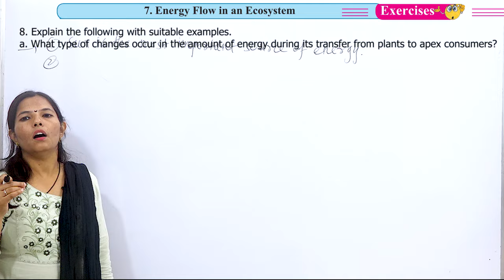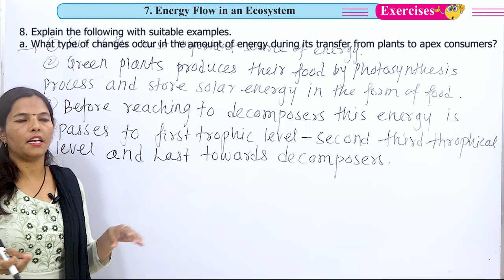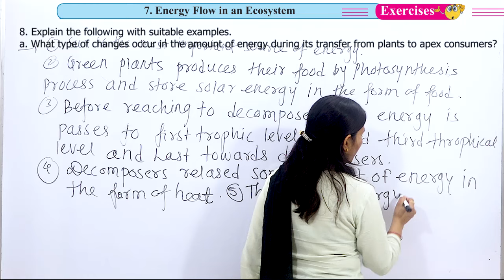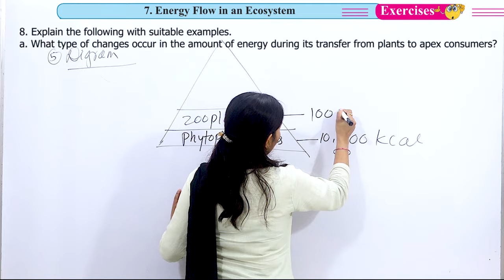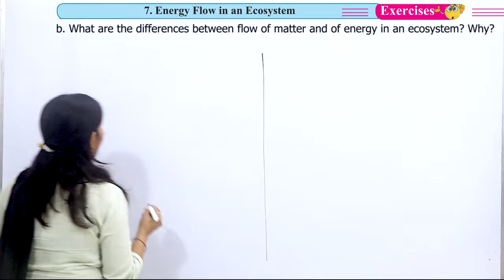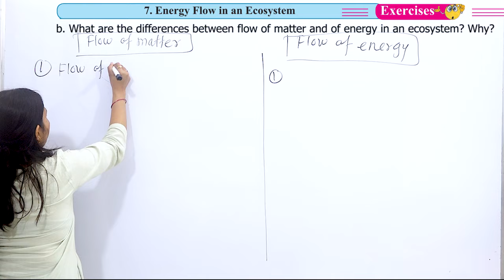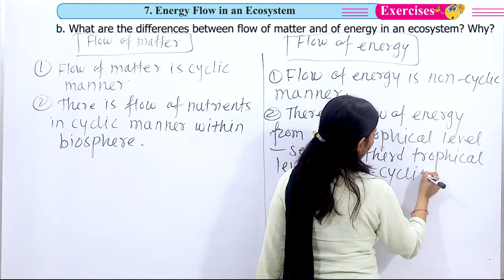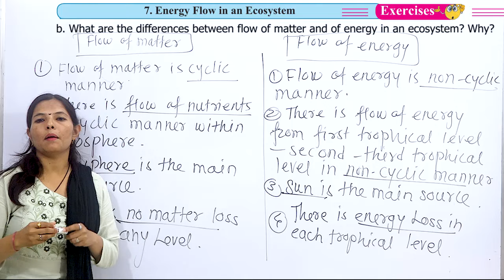Exercises 9th Science Exercises | Chapter 7 | Energy Flow in an Ecosystem | Part 6 | Maharashtra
Exercises 9th Science Exercises | Chapter 7 | Energy Flow in an Ecosystem | Part 6 | Maharashtra* This first series is based on 5th to 10th science & Mathematics useful for basic concepts.